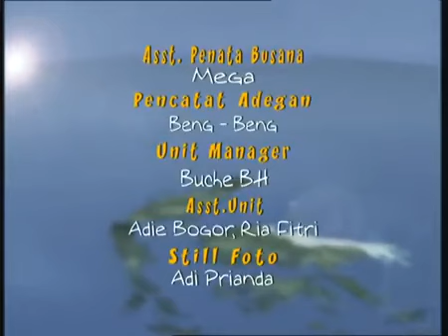Legenda - Timun Mas